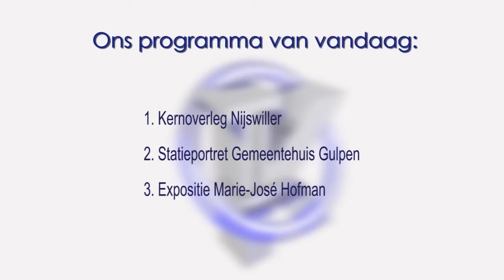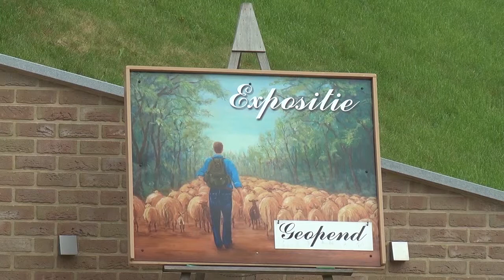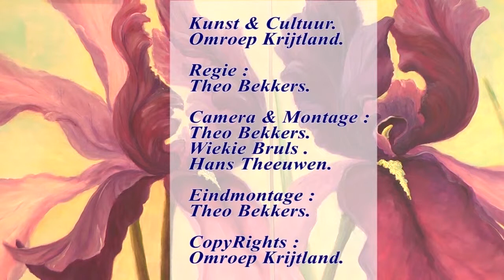Omroep Krijtland - Uitzending week 12 - 2014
Deze uitzending bevat 3 onderwerpen. Allereerst een reportage over het Kernoverleg inzake de toekomst van de Sophianum-dependance in Nijswiller. Daarvoor wordt gedacht aan een 'leisure' bestemming en een weekend-presentatie van streekproducten uit de directe regio. Het tweede item betreft een interview met kunstenares Carla Muijrers uit Eys, winnares van de door de gemeente Gulpen-Wittem uitgeschreven Statieportret-wedstrijd van de nieuwe Koning. In het derde en laatste onderwerp staat de expositie van kunstenares Marie-José Hofman in De Loorberg centraal.